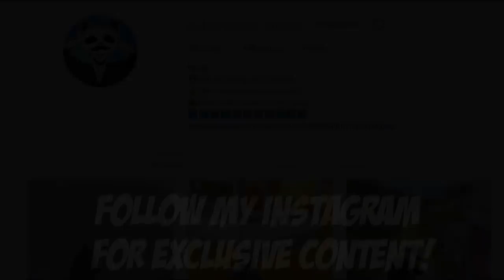NEW WEAPON G36C IS OP!!! | 30 KILLS SOLO vs SQUAD | PUBG Mobile